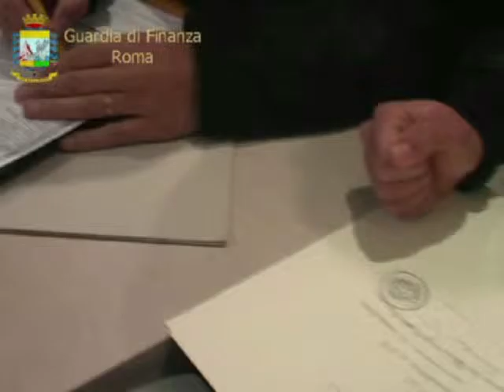PROGRAMMA “SCOVA EVASORI”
Nascosti tra le fitte maglie dell’illegalità, migliaia di improvvisati operatori del turismo accolgono, ogni giorno, fiumi di pellegrini e visitatori, offrendogli, per soddisfare la loro necessità di alloggio, sistemazioni spesso fatiscenti, talvolta pericolose e, comunque, totalmente sconosciute al Fisco.